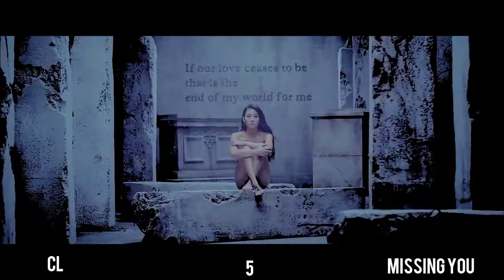Top 25 K-Pop Bias List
[HD; 720p] FOR BEST QUALITY

So I've been seeing people post vids of their list for a couple of days so i decided to do my own! Plus this was really hard trying to figure out my bias list from #5 upwards!!! Hope you like it (: